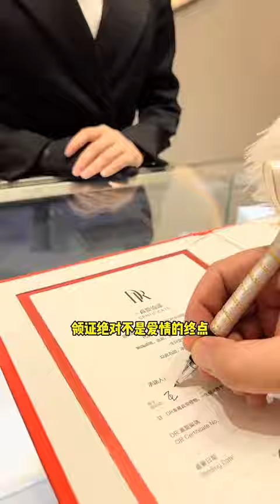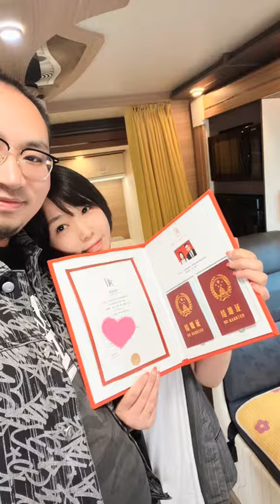有你在的地方，有爱在的地方就是家